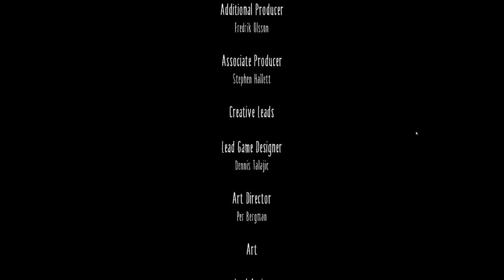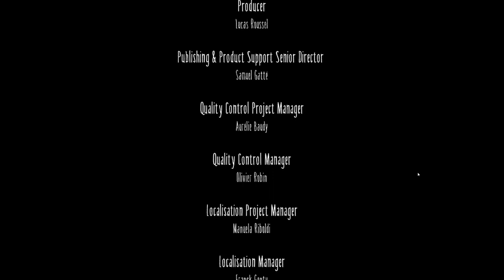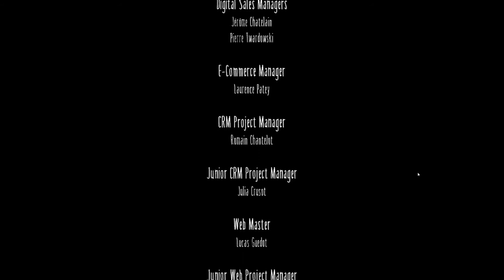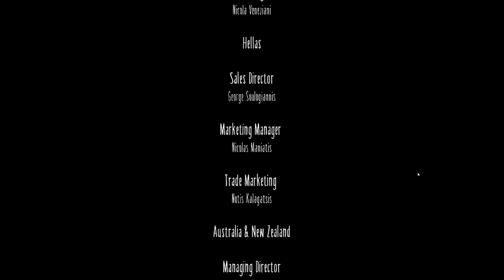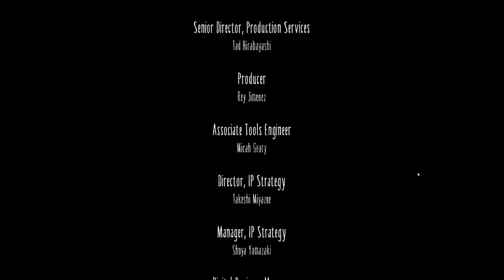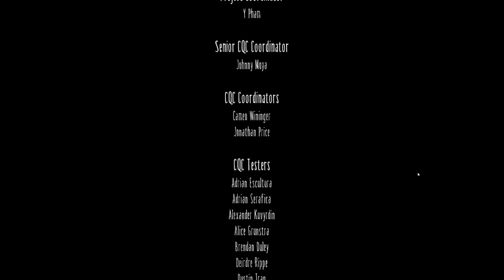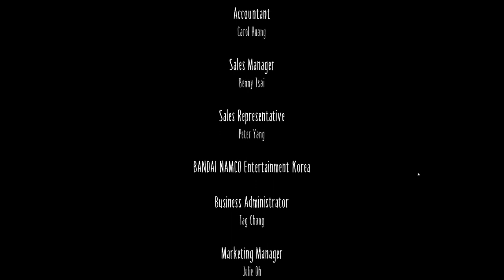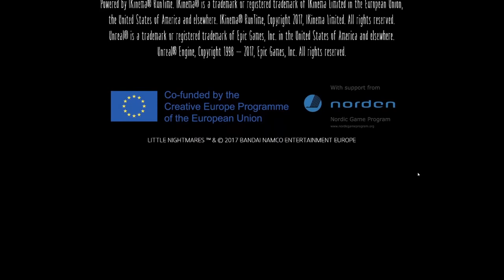LITTLE NIGHTMARES #29 * Finale in den Räumen der Herrin & Ende des Hauptabenteuers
Little Nightmares Part 29 Finale in den Räumen der Herrin & Ende des Hauptabenteuers

In Little Nightmares erlebst du zusammen mit dem kleinen Mädchen Six mit Regenmantel in gelb, alptraumhafteste Abenteuer auf ihrem Weg durch ein Irrgarten der Geheimnisse und Schluchten furchteinflößendster Kindheitsschrecken. Gemeinsam mit den winzigen Nomes muss das kleine Mädchen in Gelb herausfinden, was in dieser Welt vor sich geht und was es mit der mysteriösen Lady auf sich hat. Viele gruselige Kreaturen kreuzen Six' Wege, wie der Hausmeister, Mono oder die Zwillingsköche, die das Abenteuer zu einem kleinen Alptraum machen. Ein gruseliges Puppenhaus, ein Gefängnis ein bunter Spielplatz - entkomme diesem geheimnisvollen Areal und den Monstern, die sich nach deinem frischen Fleisch und nach Blut zehren. Am 28. April 2017 für PC, PlayStation 4 und Xbox One erschienen. Gespielt auf Zwergis Zentral-PC.